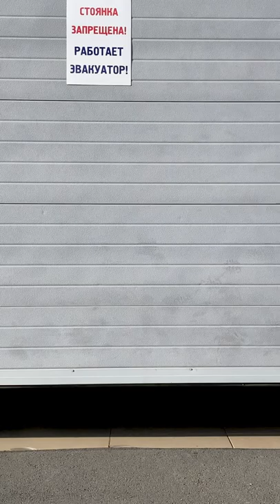BodyKit DIAMANT-GT для Mercedes AMG GT 63 S 4MATIC от SCL GLOBAL Concept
Full Wide BodyKit DIAMANT_GT for Mercedes-AMG GT63 4Door production in @SCL_GLOBAL_Concept
Bodykit DIAMANT GT contains over 30 new elements which perfectly complement the body shapes of the Mercedes.
The parts made of ultra-high-temperature fiberglass weight the same as original parts, with a thickness of 2-3 mm according to standards, with a temperature resistance of up to 120° and a maximum strength.
The exclusive version made of carbon fiber, is manufactured in accordance with parameters close to aviation technologies, has a high coefficient of strength, with a temperature resistance of above 120° and a weight below original parts.
Also, the unique structure of the carbon fiber gives a high aesthetic appearance, which is important for owners of luxury cars.
Worldwide Shipping 📦✈️🌎
PM us regarding orders and partnerships👇🏼